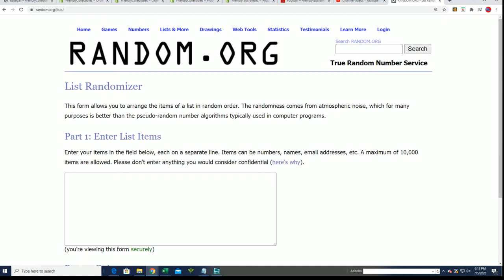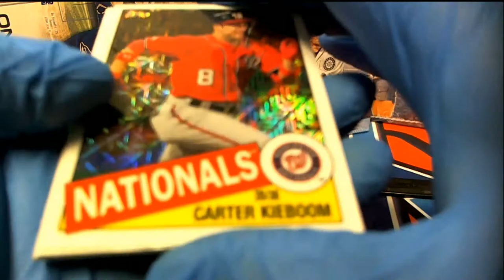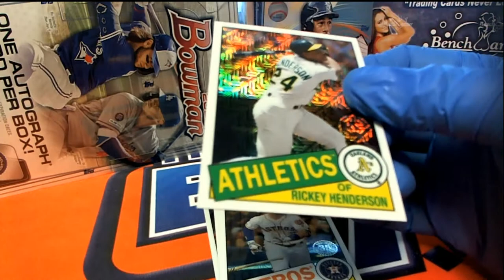SILVER PACK RANDOM from 2020 Topps Series 2 Baseball Hobby ID SER2TOPPSHOB222